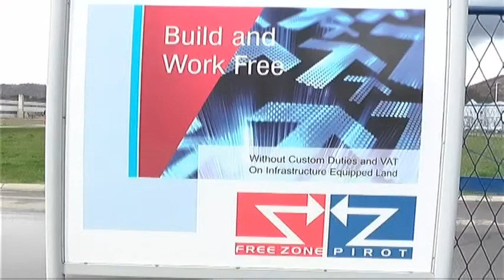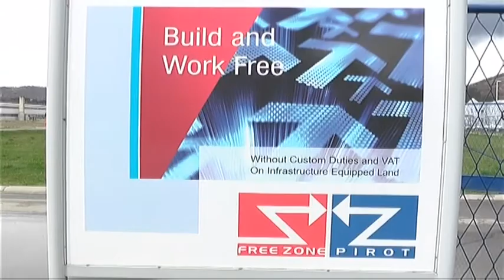SLOBODNA ZONA PIROT NAJBOLJA U EVROPI I TREĆA NA SVETU